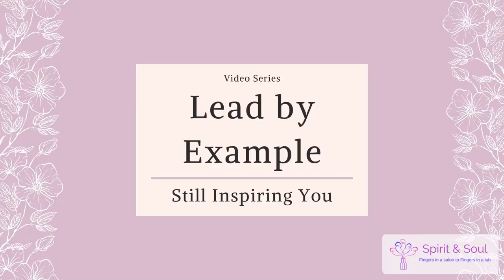Team Work - Lead by Example Video Series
The second video in our Lead by Example Video Series is about team work, communication and problem-solving. This awesome group of women from around New Zealand share their powerful insights on this topic with the young women of NZ!

1. Belinda Sellars QC
        A top criminal lawyer, and a Queen’s Counsel
2. Christine Langdon
        Chief of Good at the Good Registry
3. Chlöe Swarbrick
        Green Party MP and Entrepreneur
4. Helen Mallon
        Volunteer of the year at Wellington Sports awards, established a group for women on the boards of male-dominated sports.
5. Hillary Barry
        New Zealand Journalist, co-presenter of Seven Sharp
6. Karena & Kasey
        Sisters, Youngest MasterChef winners, hosted a TV show travelling the world ‘Karena and Kasey’s Kitchen Diplomacy’, released multiple books
7. Rachael Utumapu
        Senior Firefighter(16 years of experience), part of the Look Good Feel Better initiative, pampering cancer patients, and a wig-service for patients undergoing cancer treatment.
8. Rachel Taulelei
        CEO of Kono, Rachel has received the Sir Peter Blake Leadership Award and is a Member of the New Zealand Order of Merit for services to food and hospitality.
9. Sophie Hanford
        National Coordinator of the NZ School Strike for Climate(2019) and currently New Zealand’s youngest councillor.
10. Vanisa Dhiru
        Community leader and has worked on equality issues for most of her career, she has held Chief Executive roles for three charities.